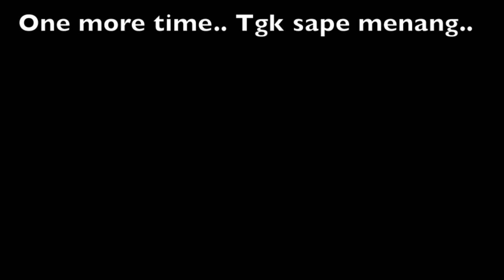Malaysian 4x4 Drag by SPR hhotography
A drag race was held in Sg. Lang Sabak Bernam as the closing event during our Hilux Tuners Club Hari Raya Gathering. The race was participated among the group members.

The presence of Sabak Bernam MP, Mr. Mohd. Fasiah Mohd. Fakeh was enlivened the event. He later flag-off the racing and also handover the trophies to the winners.

The kids from Pertubuhan Kebajikan Anak-Anak Yatim & Miskin Parit 4 Sekinchan were taken by some of the racers for the joy ride (and also during the race). This definitely had given them such a great experience and happiness.

We have to mention their name here: Mr. Basni Miswan, Mr. Rusydi Didiy, Mr Bro Hilux, Mr. Kamal, Mr Abdah Hassan, and also other members who direct or indirectly contribute in making this hari raya gathering run smoothly and superbly. You guys are great organiser. Not to forget our Mr. President, Mr. Hairul Hafizi for the trust given to the aforementioned names to organise this event. Kudos and big thanks to all of you who tirelessly making this event superbly and awesomely success. Above all, may Allah grant all of His blessings & happiness to all HTCM members who had contributed their greatest efforts in making this event a huge success.

Last but not list, congratulations to all the winners. Lets put our hand together to bring the HTCM name higher and well-known in future. Together, we can make it happen.